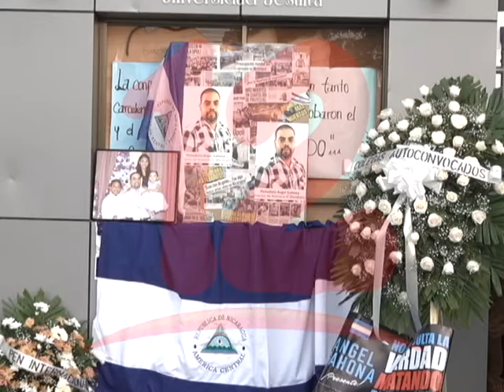Segundo aniversario del asesinato del periodista Ángel Gahona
Este 21 de abril se cumple segundo aniversario del asesinato del periodista Ángel Gahona durante las protestas de 2018.